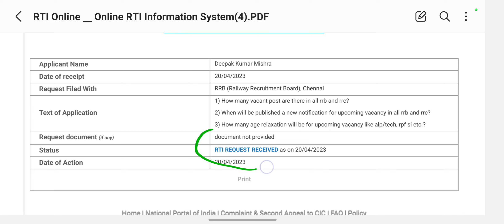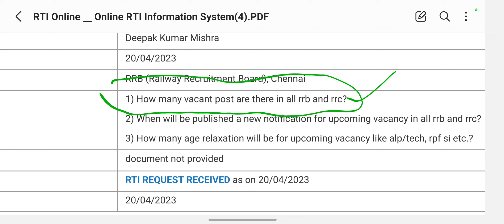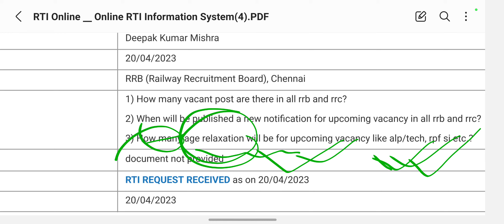रेलवे को RTI कर ये सवाल पूछा गया||रेलवे में RTI कैसे डालें/How to file RTI in railway rrb RTI online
🔴 ट्विटर कैंपेन के बाद भी रेलवे के तरफ से कोई जवाब नहीं आने पर gk by trick 99 द्वारा रेलवे मंत्रालय को RTI डाल यह 3 सवाल पूछा गया।
🔴2018 एवं 2019 के बाद रिक्त पद को भरने के लिए कोई भी new वेकन्सी रेलवे द्वारा नहीं निकाले जाने पर छात्र में गुस्सा एवं असंतोष जनक माहौल।
🔴 ज्वाइन टेलीग्राम for alp /tech ग्रुप 2023
🔴 जॉइन ऑफिसियल टेलीग्राम ग्रुप gk by trick 99

रेलवे में RTI कैसे डालें How to file RTI in railway rrb RTI online
rtionline railway
rrbRti online
RTI ONLINE IN RRB
इस वीडियो में हमने आपको बताया है कि आप रेलवे में आरटीआई कैसे लगा सकते हैं। in this video we told about how to apply RTI in Indian Railway. RTI kya hai RTI act 2005 RTI kaise lagaen RTI kaise karte hain railway mein RTI kaise lagaen how to apply RTI in railway how to file online RTI in Indian Railway how to file RTI online online RTI kaise karte hain how to fill online RTI
rrb ntpc एंड group d